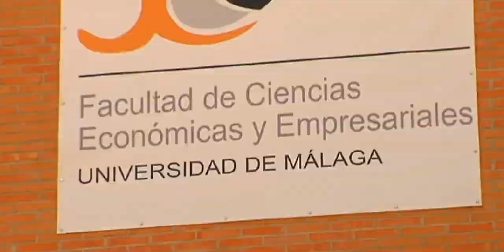Continúa la investigación para determinar si Errejón incumplió su contrato con la Universidad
La polémica por el contrato del número dos de Podemos con la Universidad de Málaga sigue provocando reacciones en la Junta de Andalucía. Hoy la Consejería de Fomento se ha reunido con el investigador jefe de Íñigo Errejón, y la presidenta andaluza, Susana Díaz, insiste en que se actuará si hay irregularidades. Errejón cobraba 1825 euros mensuales por un trabajo de investigación, que compatibilizaba con la dirección de la campaña europea de Podemos. La polémica se desata porque el contrato le obligaba a dedicarle 40 horas semanales a la universidad, aunque el propio Errejón ya explicó que si no hubiera cumplido con los objetivos, no le habrían renovado. La Universidad de Málaga continúa examinando el contrato para determinar si hubo inclumpliento.